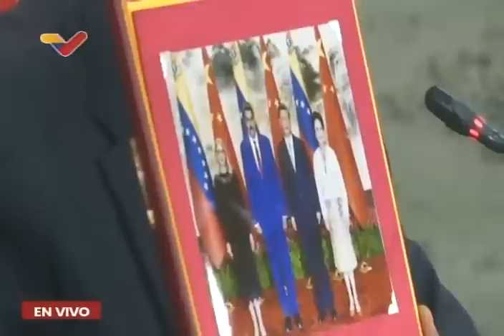Maduro hace Rueda de Prensa internacional desde Beijing, China, 14 septiembre 2023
Rueda de prensa internacional del Presidente de Venezuela, Nicolás Maduro, este 14 de septiembre de 2023 durante su viaje a la República Popular China.

USDT o Bitcoin (BEP20): 0xef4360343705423a24119205eeb1de2a10fd23f4

USDT (TRC20): TQJB86JZjF5Kt1C7f322aax4iyD6x65UcV

Petros: PFfDUW3cj1WD7cUPYg9MK2EtgG5nUgVzuc